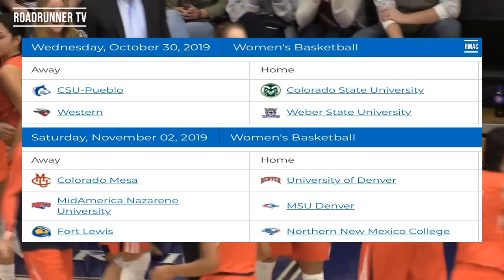RMAC ROUNDUP 10/24/19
RMAC Woman's Basketball Preview Featuring David Mann and Trystin Swan with  Exclusive Interview from MSU- Denver Woman's Basketball Head Coach Tanya Haave.